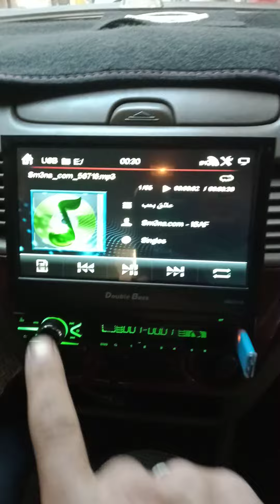كاسيت تاتش شاشه متحركه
بلت أن في عربيه ليسان صني